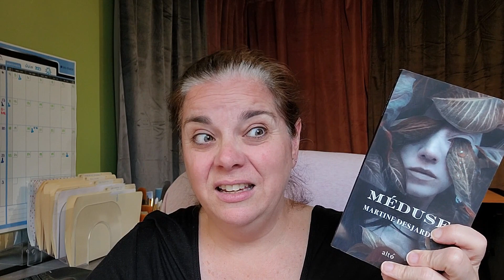Avis de lecture | Méduse | Tout simplement Véro !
Un avis de lecture pour un roman québécois qui n’a pas conquis mon cœur.  Bien que les talents de l’autrice pour utiliser les mots est tout à fait incroyable, je pourrais dire que je n’ai pas compris l’intention de ce livre et que cela a affecté mon expérience de lecture.

Je vous remercie pour votre écoute et d’ici notre prochain tête-à-tête, je vous souhaite de magnifiques journées. Aux plaisirs de vous voir ici ou ailleurs.

Livre traité dans cette vidéo :

Informations sur le livre :
Titre du livre : Méduse
Auteur : Martine Desjardins
Style : Roman fantastique
Édition : Alto

Informations personnelles :
Note : 3 étoiles
Débuté le : 31 mai 2023
Terminé le : 06 juin 2023

Hashtags liés à cette vidéo

Précision :
1. Cette vidéo est une démarche personnelle. Aucune commandite ou autre bénéfice n’a été offert ou accepté pour la réalisation de ce vidéo.
2. Les propos exprimés dans cette vidéo relèvent d’expériences et d’opinions personnelles dans un but de divertissement/réflexion et ne substituent pas les conseils d’un professionnel de la santé.

Personnes nommées dans cette vidéo : n/a

Lieux nommés dans cette vidéo : n/a

Événements nommés dans cette vidéo : n/a

Vidéos associées : n/a

Crédits musiques :
Musique d’ouverture, Mini Vandals (titre : Out On My Skateboard), bibliothèque audio de YouTube
Musique de fermeture, Neffex (titre : Inspired (clean)), bibliothèque audio de YouTube

Crédits images : Canva.com

Crédits vidéo : Application pour le montage de la vidéo : Filmora